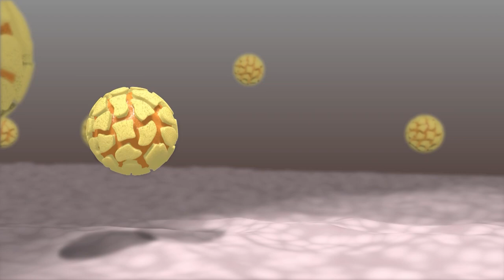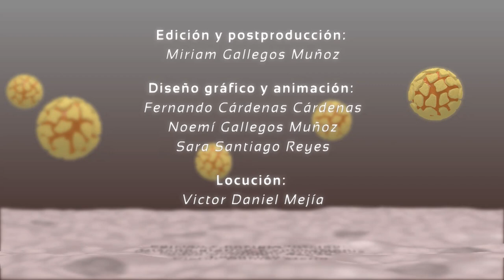¿Qué son las Hepatitis Virales?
Las hepatitis virales son consideradas un problema de salud pública a nivel mundial y se clasifican según el agente infeccioso que les da origen, estos son los virus de la hepatitis A, B, C, D y E.